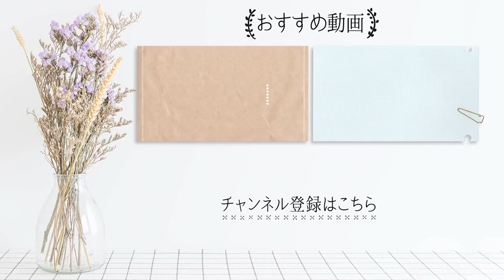シャツ を洗う時は、大・中・小どれがいい？ 洗濯ネットの適切な選び方 【 プロが教える洗濯講座 】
毎日の暮らしに欠かせない家事のひとつが“洗濯”。とはいえ、自己流でなんとなく洗っている人も多いはず。そこで、正しい知識を身につけて、日々の洗濯を少しでも楽しくラクにすべく、プロが教える洗濯講座をkufuraでスタートします！

この道20年の専門家、ライオンの お洗濯マイスター ・大貫和泉さんに、知って得する洗濯のコツについて教えてもらいます。1回目は「 洗濯ネットの使い方 」。

 洗濯ネット は「ネット1枚に、衣類1枚」が鉄則！

「とりあえず入れておけば安心」と、なんとなく気休め的に洗濯ネットを使っている人も多いのではないでしょうか？　そもそも、洗濯ネットの適切な使い方をご存じですか？　実は、洗濯ネットの大きさによって、衣類の汚れ落ちが変わるんです。

そもそも洗濯ネットは、洗濯時の衣類の損傷を防止するのが目的。衣類同士のこすれなど、洗濯時の 摩擦 から大事な衣類を守ってくれます。洗濯ネットに入れると良いのは、洗濯表示に「ネット使用」と書かれている衣類や、繊細なレースやビジューが付いたブラウスや下着、プリントが施されているTシャツなど、洗濯時の摩擦で損傷する可能性のある衣類です。

「基本、洗濯ネット1枚につき、衣類1枚が鉄則です。大きな洗濯ネットに数枚の洗濯物を入れてしまっては、洗浄力が落ちてしまい、洗濯ネットの中で衣類同士がこすれあう可能性もあります」（以下「」内、大貫さん）

確かにそれでは、せっかく洗濯ネットに入れても本末転倒ですね。

ちなみに、衣類は畳んでから洗濯ネットに入れるのが正解！　畳んで洗濯ネットに入れた方が洗浄力もアップし、洗濯後シワになりにくくなるそうです。

シャツを洗う時、大、中、小、どの洗濯ネットがいい？

それでは、ここで洗濯ネットについての問題です。

Ｑ.  シャツを洗う 時に 適切な洗濯ネット の大きさはどれでしょう？
1.大（約35cm×50cm）
2.中（約30cm×33cm）
3.小（約20cm×20cm）

kufura official
web